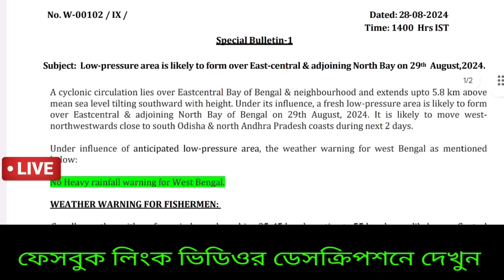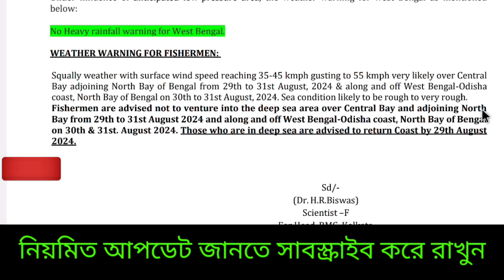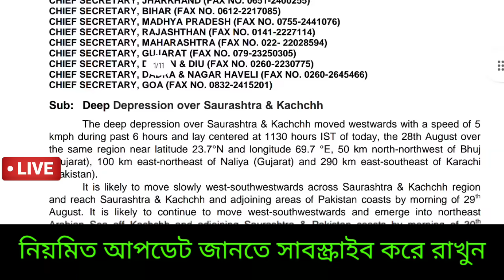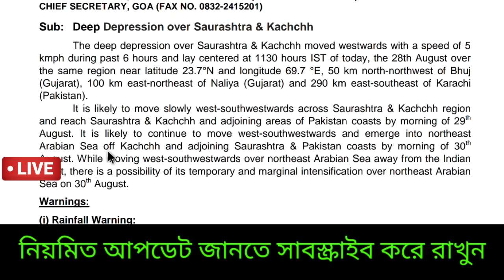🔴Live বৃষ্টি হবে, বাড়ছে ঘূর্ণিঝড় আশঙ্কা, গভীর হবে নিম্নচাপ, দক্ষিণবঙ্গে বজ্র বৃষ্টি, Weather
🔴👉এখন খবর বাংলা ফেসবুক এ উপলব্ধ আপনাদের অনুরোধে। বিশেষ খবর জানতে পারবেন। নিচের লিঙ্ক এ পেজ টি FOLLOW করুন বন্ধু।

💥বিশেষ ঘোষণা 🔴👉 খবর বাংলা চ্যানেলের মেম্বারশিপ চালু হয়েছে মাত্র ২৯ টাকা করে মাসে, মেসেজ কমেন্ট ও live চ্যাট করার ক্ষেত্রে বিশেষ সুবিধা থাকছে। আপনার করা কমেন্ট অগ্রাধিকার পাবে, নিশ্চিত রিপ্লাই পাবেন ইত্যাদি আরো সুবিধা। নিচের লিঙ্ক  ক্লিক করে চেক করুন আর মেম্বারশিপ নিন বন্ধুরা।

💥👉পেমেন্ট অনলাইন এ করতে হবে মেম্বারশিপ নেবার ক্ষেত্রে

🙏❤️ অনেক অনেক ধন্যবাদ বন্ধু ডেসক্রিপশন চেক করার জন্য।
একটু সময় দিয়ে সাজেশন দিতে পারেন কিছু পরিবর্তন যদি করতে হয়।

🤗🥰স্বাগত বন্ধু খবর বাংলা ইউটিউব চ্যানেলে আশাকরি সুস্থ আছেন ।

🔴👉 ঘূর্ণিঝড়ের খবর: ঘূর্ণিঝড় রেমাল বর্তমানে মিলিয়ে গেছে। এরপর যে ঘূর্ণিঝড় সৃষ্টি হবে সাগরে সেটির নাম আসনা ( Cyclone Asna ) যার নাম দিয়েছে প্রতিবেশী দেশ পাকিস্তান। তবে এটি কোন উপকূলে আছড়ে পড়বে তা এখনও নিশ্চিত হয়নি। সম্ভবত বর্ষা পরবর্তী সময়ে এটি সৃষ্টি হতে পারে।

🔴👉 বর্ষার খবর : ২ জুলাই গোটা দেশেই বর্ষা প্রবেশ করলো জানালো ভারতীয় মৌসম ভবন। ৩০ মে ২০২৪ একসঙ্গে কেরালা ও উত্তর পূর্ব ভারতের বেশিরভাগ এলাকায় ও বাংলাদেশের সিলেট ও চট্টগ্রাম বিভাগে ২০২৪ সালের বর্ষা বা মৌসুমী বায়ু প্রবেশ করেছিল কিন্তু তার ২৪ ঘণ্টার মধ্যেই ৩১ মে পশ্চিমবঙ্গের উত্তরবঙ্গ ও বাংলাদেশের বেশিরভাগ জেলাগুলিতে বর্ষা সময়ের আগেই প্রবেশ করে অর্থাৎ বর্ষার আগমন হল যেটা ইতিমধ্যে জানিয়েছে আবহাওয়া দপ্তর। এর ফলে এই সমস্ত এলাকায় ভারী অতি ভারী বৃষ্টির সতর্কতা জারি করা হয়েছে এবং বিশাল বৃষ্টি হচ্ছে রোজ।  তাহলে দক্ষিণবঙ্গে বর্ষা কবে প্রবেশ হবে? এবারেও সময়ের আগে হলো না প্রবেশ। ১০ জুন দক্ষিণবঙ্গে বর্ষা প্রবেশের সরকারি দিন থাকলেও সেটা হয়নি। ২১ জুন দক্ষিণবঙ্গে কলকাতা সহ আরো অনেক জেলায় দক্ষিণ পশ্চিম মৌসুমী বায়ু প্রবেশ করে, এবার ২৮ জুন গোটা দক্ষিণবঙ্গে বর্ষার প্রবেশ হয়েছে বলে জানিয়েছে ভারতীয় মৌসম ভবন সঙ্গে বিহার উড়িষ্যায় বর্ষা ঢুকেছে। ঘূর্ণাবর্ত রয়েছে এরফলে মেঘলা মেঘলা আকাশ থাকার সম্ভাবনা বেশি হবে দক্ষিণ বাংলায় কিন্তু সামান্য অস্বস্তি ভোগাবে আদ্রতা বেশি থাকতে পারে বলে, নিম্নচাপ আসার ফলে কিছু বৃষ্টি হতে পারে দক্ষিণবঙ্গে ফলে চাষের সুবিধা হবে , উপকৃত হবে বাংলার চাষি সহ সমস্ত মানুষ।  ভ্যাপসা গরম একটু থাকবে। নতুন নিম্নচাপ এলে এবার বৃষ্টি বাড়বে দক্ষিণবঙ্গে ফলে ভারী বৃষ্টি বিক্ষিপ্তভাবে হবে। ইতিমধ্যে ভারী বৃষ্টির খবর প্রকাশ করেছে আলিপুর।

🔴👉 দক্ষিণবঙ্গের জেলাগুলিতে মেঘলা ও আংশিক মেঘলা আকাশ বিক্ষিপ্ত ভাবে হালকা মাঝারী বৃষ্টির সম্ভাবনা আছে, উত্তরবঙ্গে বিক্ষিপ্ত ভারী বৃষ্টি ফের হবে। উত্তরবঙ্গে প্রবল ভারী বর্ষনের সম্ভাবনা এখন নেই। DVC মাঝে মাঝেই জল ছাড়ছে,
২৬ আগষ্ট থেকে কেমন আবহাওয়া থাকবে জানালো আলিপুর আবহাওয়া দপ্তর ও IMD। ২০-২৩  আগষ্ট ভারী বৃষ্টির পূর্বাভাস দিয়েছে আবহাওয়া দপ্তর।

🔴👉  লা নিনা সক্রিয় হবার সম্ভাবনা রয়েছে তাই ইতিমধ্যে ভারতে ২০২৪ এ বর্ষা স্বাভাবিকের থেকে বেশি হতে পারে কিছু এলাকায় বন্যা আশঙ্কা রয়েছে অতিবৃষ্টি হবার ফলে।

🔴👉 এদিকে ঝাড়খণ্ডে ঘূর্ণাবর্ত, রয়েছে গাঙ্গেয় পশ্চিমবঙ্গ ও উত্তরপূর্ব আসাম সংলগ্ন এলাকায় ফলে  উত্তর বাংলাদেশে ও উত্তর পূর্ব ভারতের আসাম মেঘালয় ত্রিপুরা উত্তরবঙ্গ সিকিমে ও বাংলাদেশের একদম উত্তর ও পূর্ব ভাগে কিছু  বৃষ্টি চলবে, এদিকে দক্ষিণবঙ্গ উড়িষ্যা বিহার ঝাড়খণ্ডে ও বাংলাদেশের পশ্চিমের দিকেও রয়েছে অস্বস্তি গরম ও বিক্ষিপ্ত থেকে মাঝারী বৃষ্টি। ভারী বৃষ্টি হতেও পারে।

Cyclone Asna latest update
abohar khobor
abohar khabor
Weather kolkata
bangladesh weather
agartala weather
west bengal weather
শিলিগুড়ি আবহাওয়া
বাংলাদেশের আবহাওয়া
বঙ্গোপসাগরে তৈরি হবে নিম্নচাপ
গভীর নিম্নচাপ হলে ঝড়

মৎসজীবিদের সমুদ্রে সতর্কতা কি আছে।
আজকের আবহাওয়া
ঢাকা আবহাওয়া

dhaka weather
durgapur weather
barishal weather
rangpur weather
syllet weather
agartal weather
cumilla weather
chitagong weather
khulna weather
rajshahi weather
malda weather
balurghat weather
alipurduar weather
darjeeling weather
siliguri weather
coochbihar weather
jalpaiguri weather
Asansole weather
rain update
cyclone update